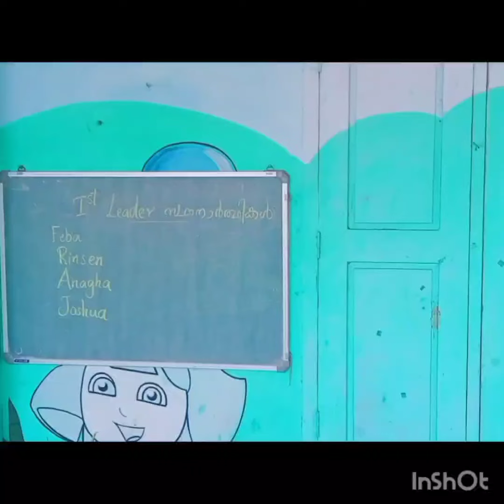School Parliament Election 2024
St.Xavier's CLPS Mapranam